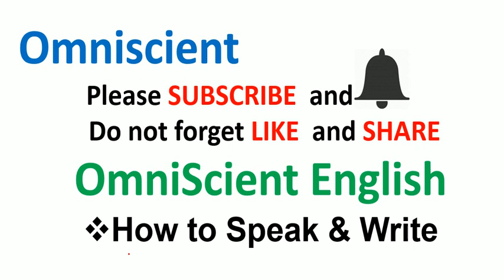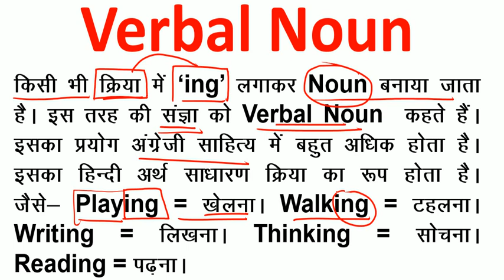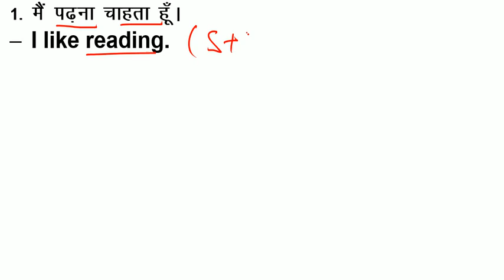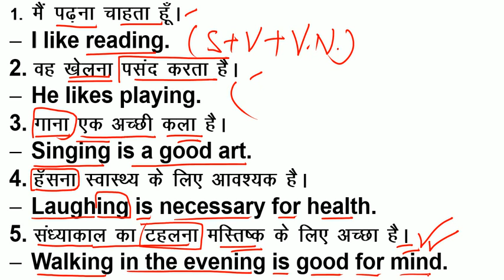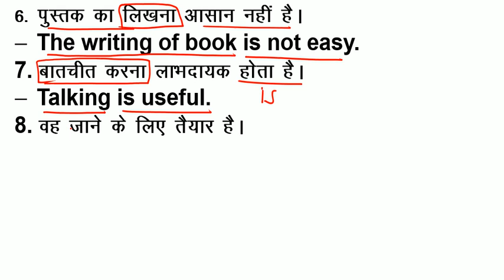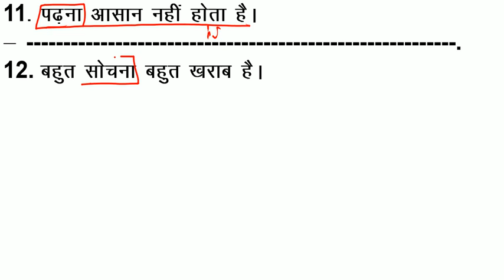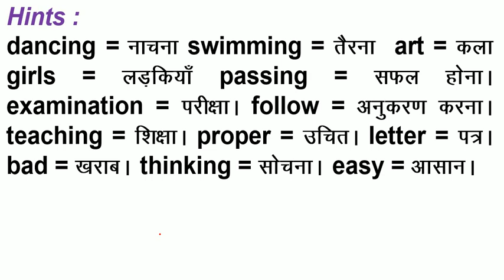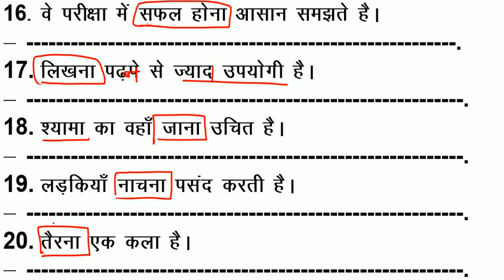Verbal Noun वाले वाक्य बनाना सीखें / Verb + ing = Verbal Noun / How to Use Verbal Noun in English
Verbal Noun वाले वाक्य  बनाना सीखें / Verb + ing = Verbal Noun / How to Use Verbal Noun in English | अँग्रेजी में लिखना सीखना चाहते हैं तो पूरा वीडियो देखें |

How to use could How to use should have, how to know Modal Verb, how to use might how to use can, how to use may have, how to use might have it seemed to me, it would seem to me i seem to be i would seem to be it is i who eat emphatic sentences it is i who have gone it was i who should have go it is i who should have go introduction and getting to know i do have. i do not have. i did have. i did not have. i can be. how to use can be